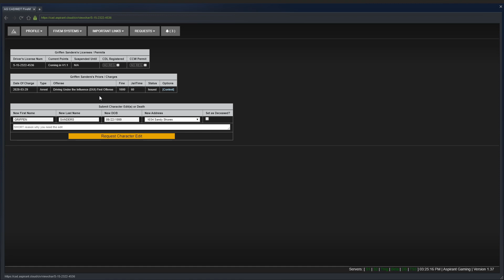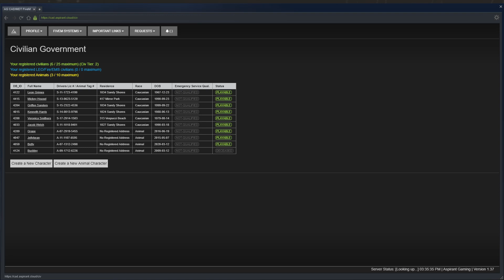ARP Ep.10 | Gas Station Intoxication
Hello Everyone, Welcome back to Aspirant Gaming RP! Today Guys and Gals we get drunk and be cannot hold everything back. As always I hope you Enjoy the Video!